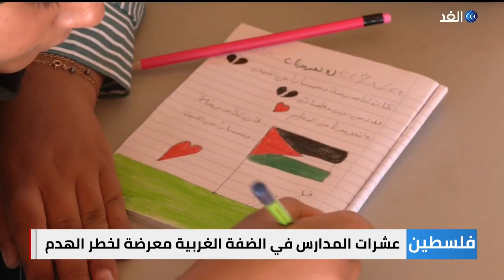فلسطين | عشرات المدارس في الضفة الغربية معرضة لخطر الهدم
أكدت وزارة_التربية_والتعليم_الفلسطينية أن عشرات المدارس في مناطق الضفة_الغربية مهددة بالهدم بحجة وجودها في مناطق "ج" الخاضعة للسيطرة الإسرائيلية. وقد هدمت إسرائيل منذ بداية العام مدرستين في عين سامية قرب رام الله ومدرسة أخرى قرب بيت_لحم... المزيد من التفاصيل عبر التقرير المصور لمراسل الغد من الأراضي الفلسطينية، ضياء حوشية، عبر الفقرة الإخبارية.